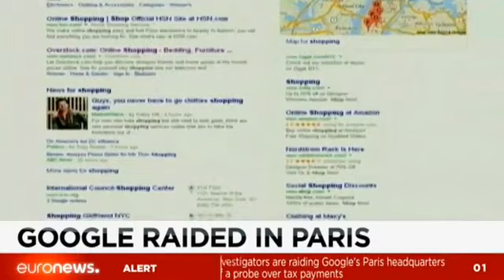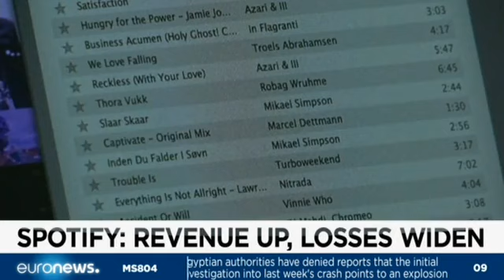بولتن خبری شامگاهی یورونیوز؛۴ خرداد ۱۳۹۵